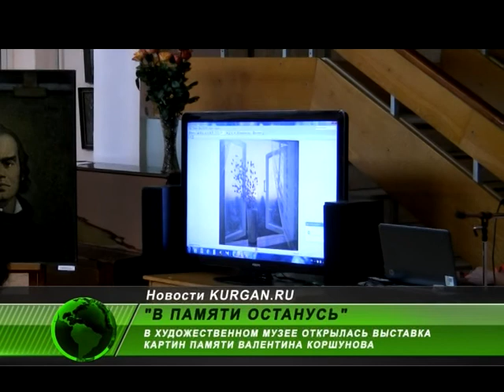«В памяти останусь». В Кургане открылась выставка картин Валентина Коршунова